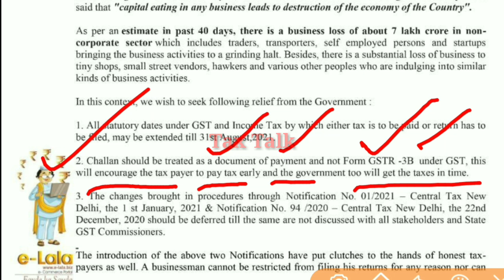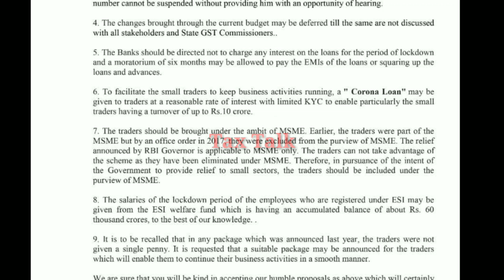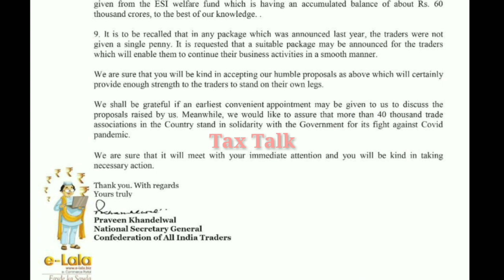GST, ITR, TDS Due Dates Extension update till 31st Aug 2021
GST Amnesty Scheme Date extension update, GST Late Fees waiver update

GST Amnesty Scheme Date extension update, GST Late Fees waiver update, GST Council Meeting update

Late Fees waiver and Due Dates Extension update of GST, TDS and Income Tax Returns

gstrelief

GSTR 1 due dates extension update for March 21 || Due Dates Big Question - GST Portal Late Fees
GSTR1 Late Fees due date extension update | GSTR3B, CMP08, GSTR4 late fees due date extension update

Tax Talk
CA Gurpreet Singh

Thanks